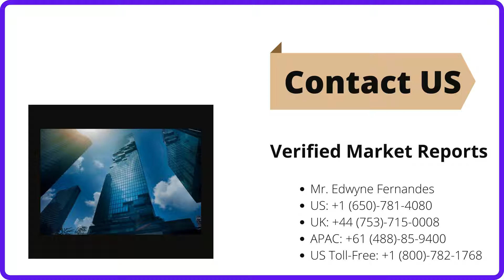Smart Waste Management Market Size | Share | Scope | Trends | Analysis | Verified Market Reports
Rise in environmental awareness, strict environmental regulations by countries from Europe and North America for sustainable waste management, and rapid urbanization & industrialization drive the growth of the global smart waste management market.

Key Players
• Waste Management
• IBM Corporation
• Sensoneo
• Pepperl+Fuchs

Segment Analysis By Product
• Solid
• Special
• E-Waste

 By Application
• Smart collections
• Smart Processing
• Smart Disposal